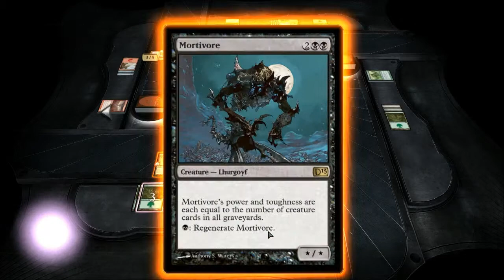Magic: the Gathering - Duels of the Planeswalkers 2013 part 50b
Expansion pack time! Four expansion decks enter the Planechase, only one can win.

MTG Duels of the Planeswalkers 2013 - part 50

Challenge time *Spoiler* I solve the puzzles so if you don't want to know the solution, don't watch. You can still like and favorite the video though!

This is my let's play of the newest MTG Duels. The goal is to defeat all campaigns and challenges blindly. The best part about the challenges is actually solving them so I promise to not use any guide. I will be reading comments so please avoid spoilers in the comments section.